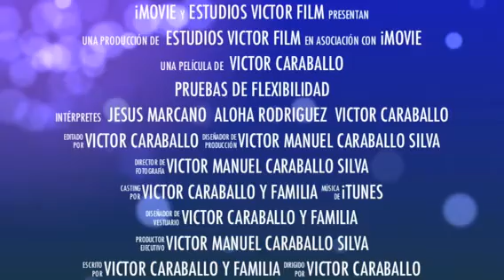Trailer de prueba de flexibilidad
Estudiantes de la upel realizan pruebas de flexibilidad en unidad educativa.